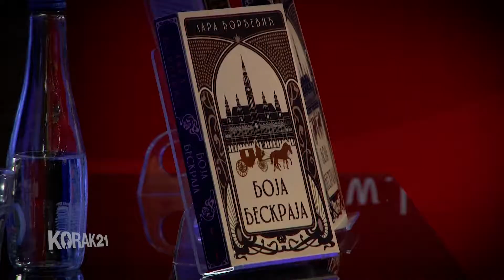"Boja beskraja", Lara Đorđević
Boja beskraja, Lara Đorđević,Laguna Knjige